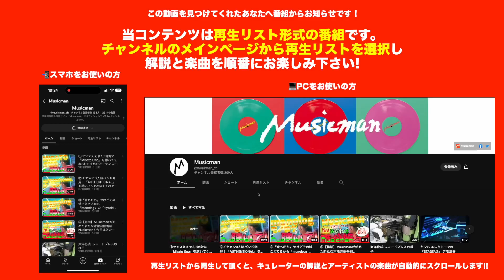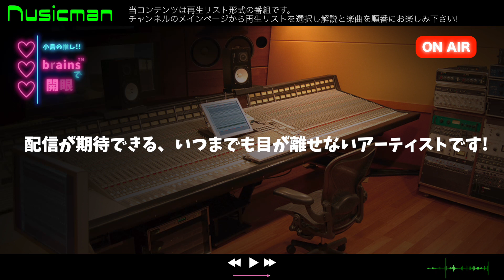【覆面音楽家】brains™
↓番組の始めから楽しみたい方はこちらから「すべて再生」を！

「音楽業界にぜひ知ってほしいアーティスト」をキュレーション！

■brains™さんのチャンネル etc.

■担当キュレーター : 小島